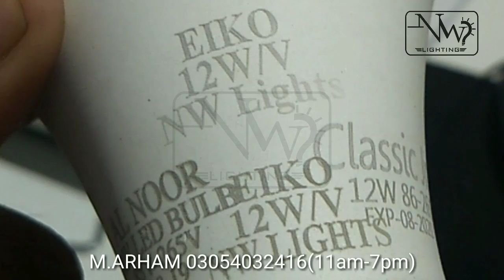LED Bulb Laser engraving | Laser print on LED Bulb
WELCOME TO OUR LIGHTING WORLD..

LED BULB LASER ENGRAVING AVAILABLE NOW WOTH YOUR BRAND AND COMPANY NAME.

COME AND JOIN OUR FB PAGE FOR DAY BY DAY LATEST UPDATES..

FOR MORE:
M.ARHAM MALIK